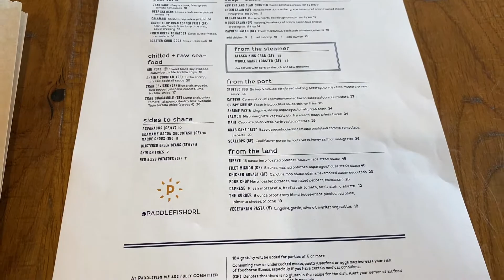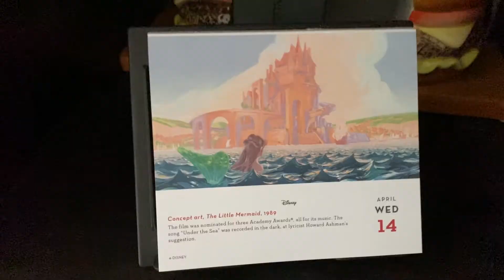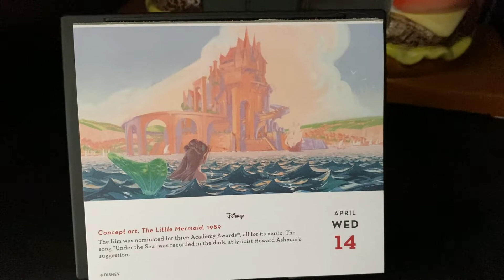Trying Somewhere New -- 04.14.21 (Disney Springs)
We head out to Disney Springs to check out Paddlefish.  After dinner we continue our Mighty Ducks marathon.